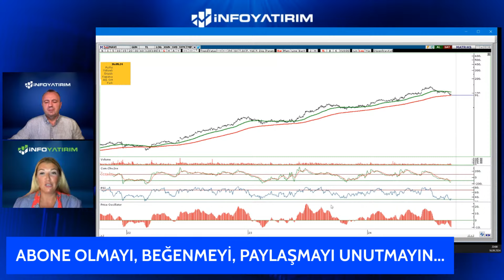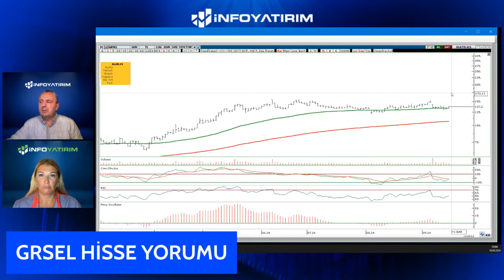İsmail Güner'den GRSEL Hisse Yorumu "16 Eylül 2024 Tarihli Yayından"